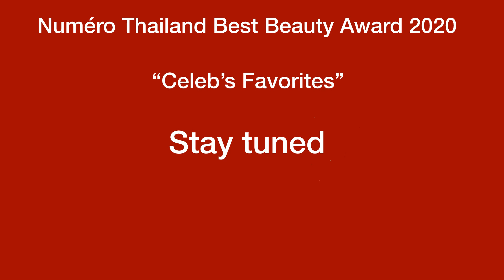Best Beauty Brand Awards 2020 Stay tuned